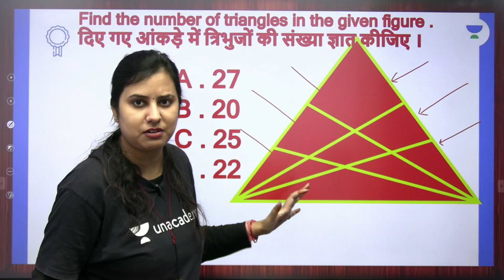Triangle (त्रिभुज) Tricks | Reasoning | Ritika Tomar | wifistudy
In this session, Educator Ritika Tomar will be discussing Triangle Tricks from Reasoning for SSC and Railway Exams.

Call Ritika Tomar's team on  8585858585 and take your SSC Preparations to the next level.

➤ About the Educator:  Reasoning educator at wifi study more than 5 years of teaching experience in offline and online courses expert in ssc/railway/bank exams.

You can enroll to Unacademy Subscription and get the following benefits:
1. Learn from your favourite teacher
2. Dedicated DOUBT sessions
3. One Subscription, Unlimited Access to Live Online Classes and Videos
4. Real-time interaction with best-in-class teachers
5. You can ask doubts in live online classes
6. Limited students in each Class
7. Download the videos & watch them offline